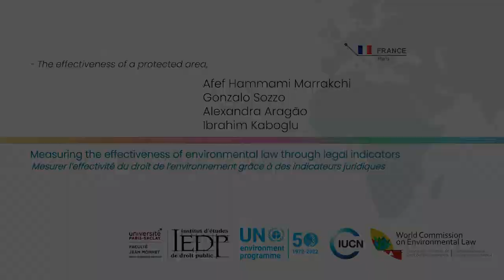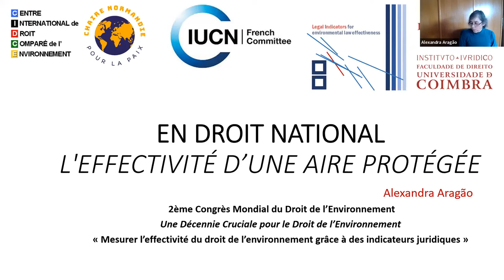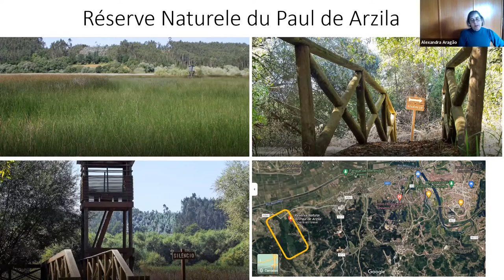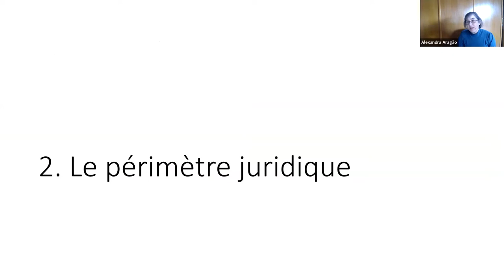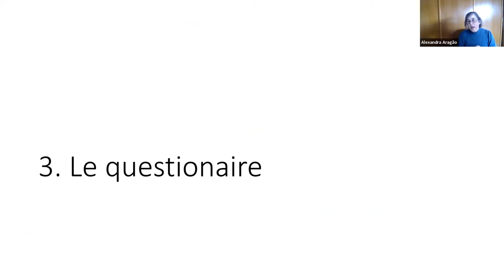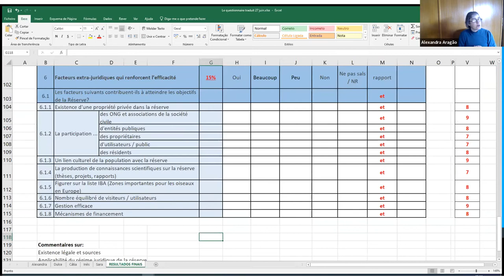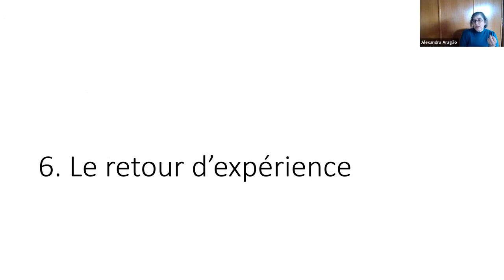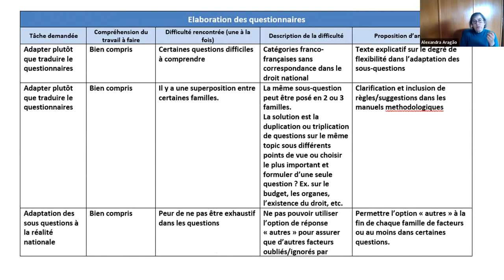The effectiveness of a protected area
Measuring the effectiveness of environmental law through legal indicators

00:00 - Intro
00:46 - Michel Durousseau
05:49 - Afef Hammami Marrakchi
31:12 - Gonzalo Sozzo
51:33 - Alexandra Aragão
01:10:12 - Ibrahim Kaboglu